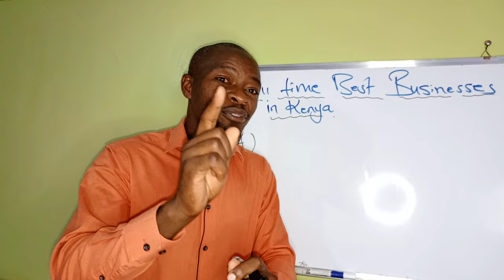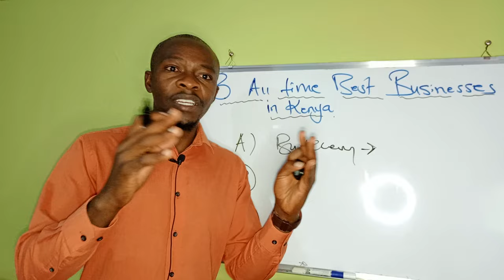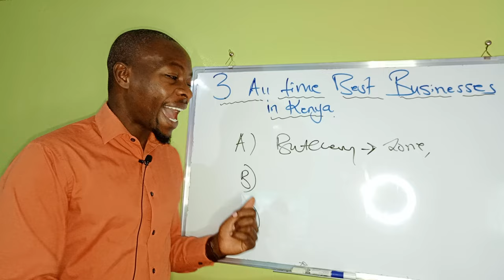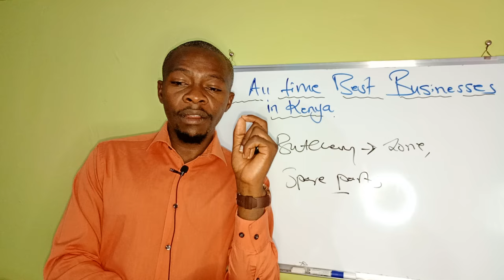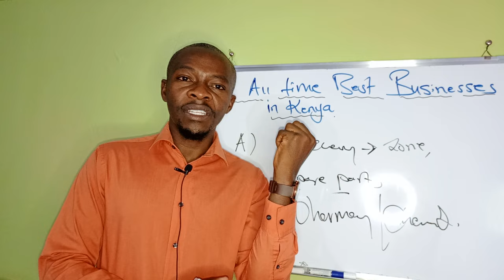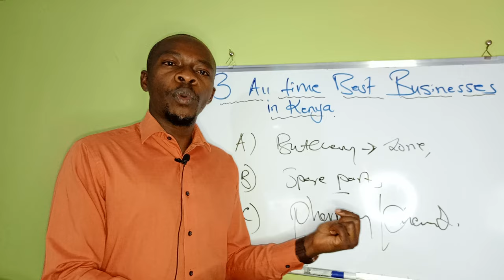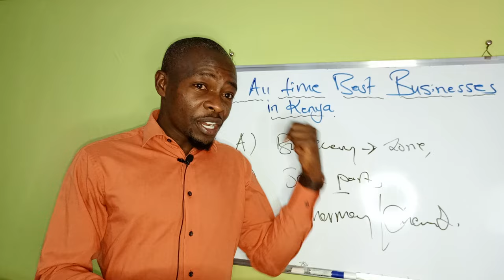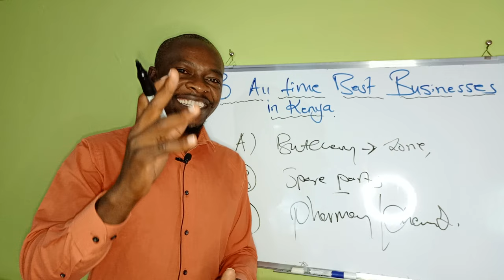3 All Time Best Businesses with up to Ksh 5000 Daily! profits in Kenya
These 3 Busineses have the potential of earning you ups of Daily ksh 5000 or even more. In Kenya. every information needed is provided bit by bit.